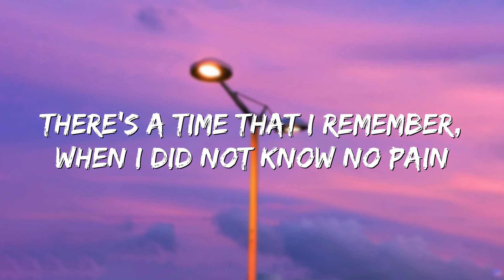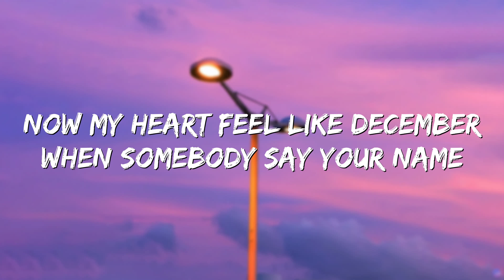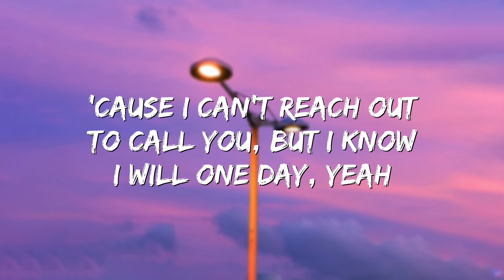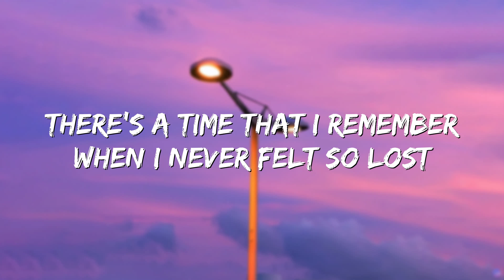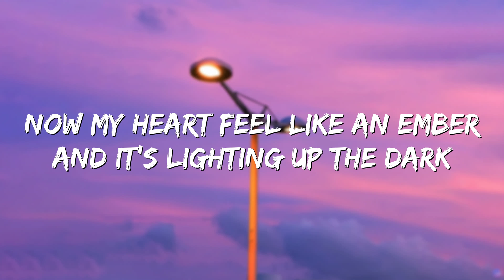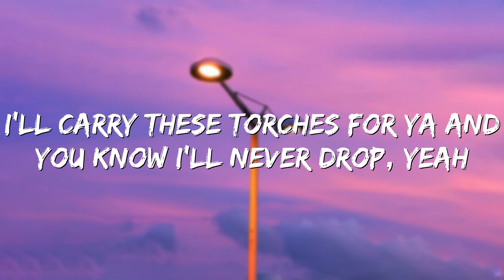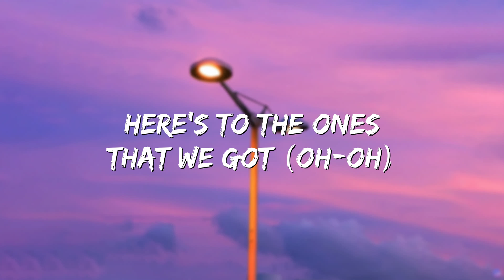Memories - Maroon 5 (Lyrics)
🎤 Lyrics: Memories - Maroon 5

Doo-doo, doo-doo-doo
Doo-doo-doo, doo-doo-doo
Doo-doo-doo, doo-doo
I'll carry these torches for ya and you know I'll never drop, yeah